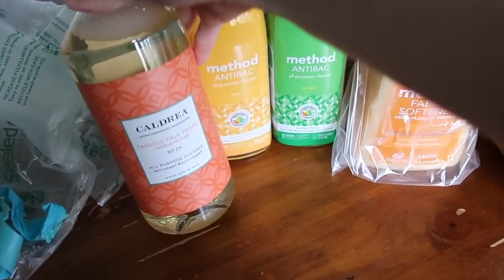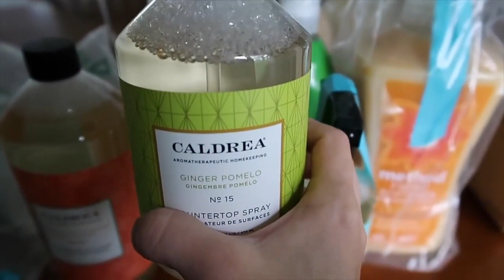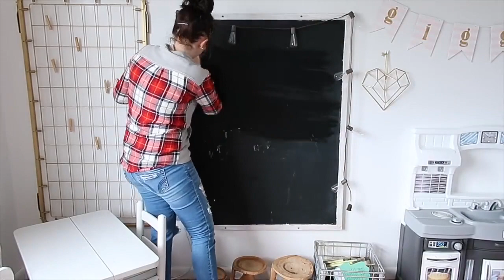تحدي روتين_يومي وتنظيف عميق وكمان هنشوف افكار حلوه اوي للتنظيم ...وافكار جديده مع الاجانب